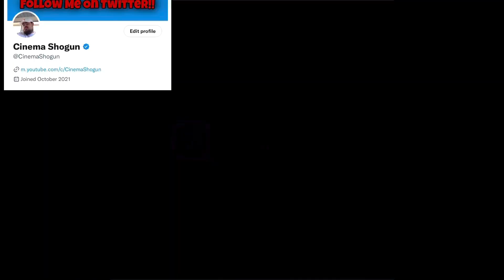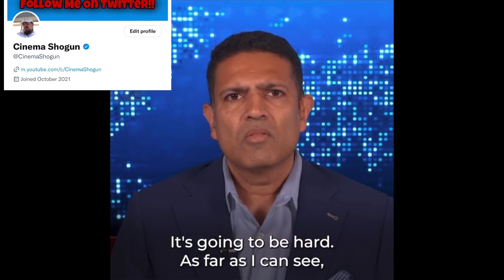WARNING! The Dangers Of Artificial Intelligence Exposed By The "Godfather" Of Ai Geoffrey Hinton !!!